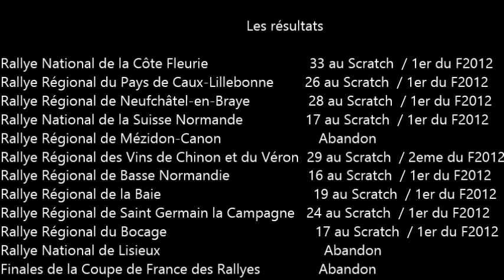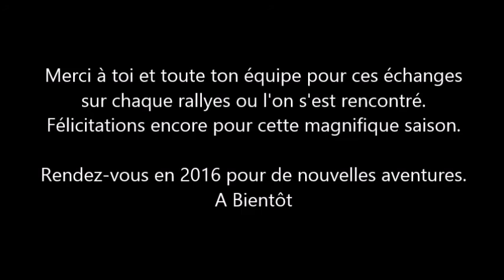Rétrospective Florian FAGNEN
Voici en résumé l'année de Florian et de ces copilotes, une saison remplie d'émotions et qui se finira par une finale des rallyes.
Hésitez pas à donner vos avis ainsi qu'à partager cette vidéo